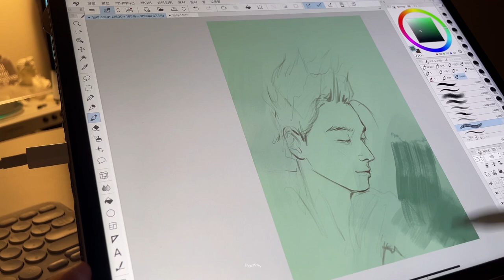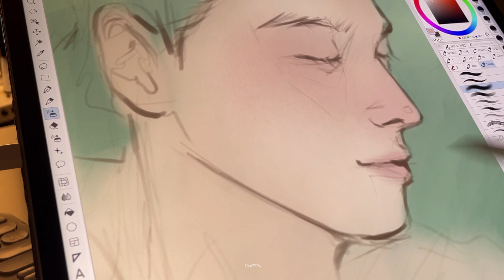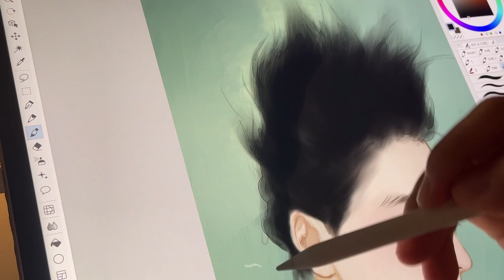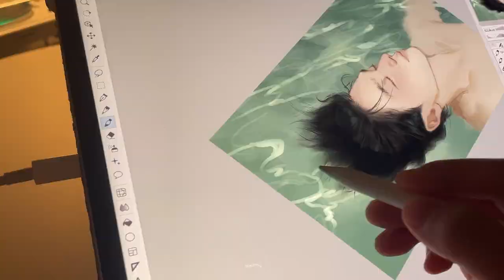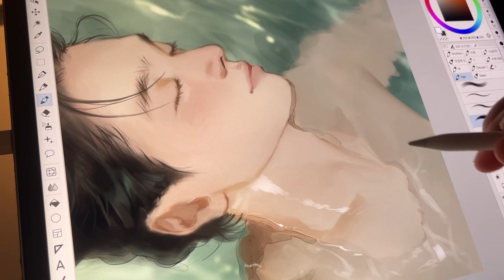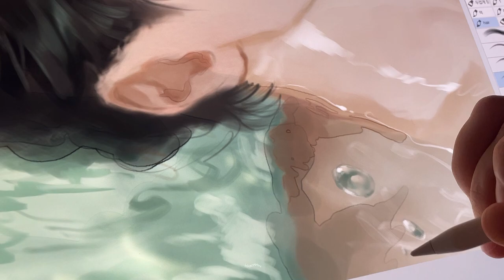여름밤 , 아이패드 그림 asmr ☽ 🫧 클립스튜디오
instagram @oceanofyoon ‧˚₊*̥

인물화 강의 (온라인)
Brush

* Basic set, Hair set

: 만컴즈

•Program
: clii studio

•iPad
 : Pro 5